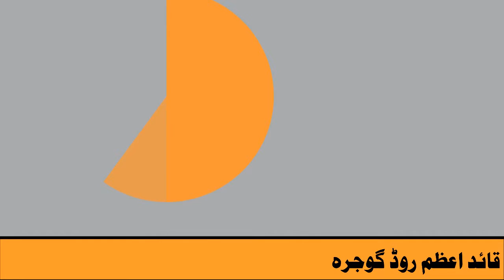Veera Printers Gojra Advertising